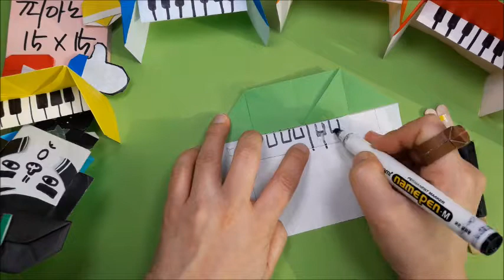피아노 종이접기 쉬운 색종이접기 방학놀이 (아트티이처) origami piano (art teacher origami)